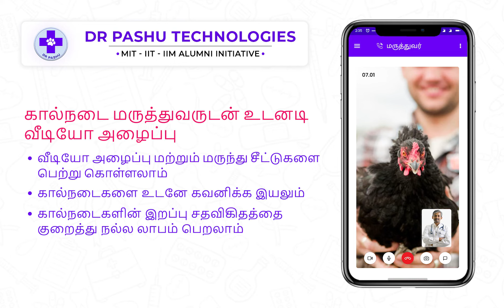கால்நடை விவசாயிகளுக்கான A.I செயலி DrPashu இன் நன்மைகள் -Tamil - கால்நடை மருத்துவருடன் வீடியோ அழைப்பு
வணக்கம்!

டாக்டர் பசு AI டெக்னாலஜியின் யூடியூப் சேனலுக்கு வரவேற்கிறோம்!

இந்த வீடியோவில், டாக்டர் பசு பயன்பாட்டின் பல்வேறு நன்மைகளை நாங்கள் உங்களுக்குக் காண்பிப்போம். மேலே சென்று எங்கள் பயன்பாட்டை ஆராயுங்கள்!

Welcome to the YouTube channel of DrPashu AI Technologies!

In this video, we will show you the different benefits of DrPashu App.

Go ahead and explore our App!

𝐃𝐫𝐏𝐚𝐬𝐡𝐮 𝐀𝐩𝐩 - Video Call with Veterinarian : 𝐀𝐈-𝐄𝐧𝐚𝐛𝐥𝐞𝐝 𝐇𝐞𝐚𝐥𝐭𝐡 𝐌𝐨𝐧𝐢𝐭𝐨𝐫𝐢𝐧𝐠 𝐨𝐟 𝐘𝐨𝐮𝐫 𝐋𝐢𝐯𝐞𝐬𝐭𝐨𝐜𝐤 & 𝐅𝐚𝐫𝐦𝐬

We provide a 𝐜𝐨𝐦𝐩𝐫𝐞𝐡𝐞𝐧𝐬𝐢𝐯𝐞 𝐀𝐩𝐩 𝐭𝐨 𝐋𝐢𝐯𝐞𝐬𝐭𝐨𝐜𝐤 𝐈𝐧𝐭𝐞𝐠𝐫𝐚𝐭𝐨𝐫𝐬 & 𝐂𝐨𝐨𝐩𝐞𝐫𝐚𝐭𝐢𝐯𝐞𝐬 & 𝐅𝐚𝐫𝐦𝐞𝐫𝐬 & 𝐕𝐞𝐭𝐞𝐫𝐢𝐧𝐚𝐫𝐢𝐚𝐧𝐬 that can help monitor the health of their livestock and the KPIs of their farms.

𝐒𝐞𝐥𝐞𝐜𝐭 𝐒𝐲𝐦𝐩𝐭𝐨𝐦𝐬
𝐂𝐥𝐢𝐜𝐤 𝐏𝐢𝐜𝐭𝐮𝐫𝐞 𝐨𝐟 𝐀𝐧𝐢𝐦𝐚𝐥
𝐒𝐮𝐛𝐦𝐢𝐭 𝐭𝐨 𝐀𝐈 𝐄𝐧𝐠𝐢𝐧𝐞
𝐆𝐞𝐭 𝐏𝐨𝐬𝐬𝐢𝐛𝐥𝐞 𝐃𝐢𝐬𝐞𝐚𝐬𝐞
𝐕𝐢𝐝𝐞𝐨 𝐂𝐚𝐥𝐥 𝐰𝐢𝐭𝐡 𝐕𝐞𝐭𝐞𝐫𝐢𝐧𝐚𝐫𝐢𝐚𝐧
𝐓𝐚𝐤𝐞 𝐜𝐨𝐫𝐫𝐞𝐜𝐭𝐢𝐯𝐞 𝐀𝐜𝐭𝐢𝐨𝐧
= 𝐌𝐨𝐫𝐞 𝐏𝐫𝐨𝐟𝐢𝐭 𝐟𝐫𝐨𝐦 𝐅𝐚𝐫𝐦

Our objective is to provide a technological solution to the farmer in order to reduce animal mortality, improve their productivity and profitability.

This App helps in tracking the health of the livestock by using our unique AI-powered Health module.

The animals being covered are Chicken, Goat/Sheep, Cow/Buffalo, Pigs, Dogs & Cats. It is available in multiple Indian languages.

The farmer can easily select various symptoms that a the livestock is displaying. She can also click photos of the animal. Our AI-engine will analyse these and list down the possible diseases.

It also suggests the potential steps that the farmers can take to cure/reduce the impact of the disease. The AI also takes into consideration the vaccinations that have been already given to the livestock.

If required, the farmer can 𝐜𝐨𝐧𝐬𝐮𝐥𝐭 𝐰𝐢𝐭𝐡 𝐚 𝐕𝐞𝐭𝐞𝐫𝐢𝐧𝐚𝐫𝐢𝐚𝐧 𝐯𝐢𝐚 𝐚 𝐯𝐨𝐢𝐜𝐞/𝐯𝐢𝐝𝐞𝐨 𝐜𝐚𝐥𝐥 within the app.

Monitoring the financial status of the farm has been made very easy. It provides all the details of the financial health of the farm (like Milk / Eggs sold, revenue, expenses, Profit from farm, Vaccinations due etc ) in a simple, easy to understand dashboard.